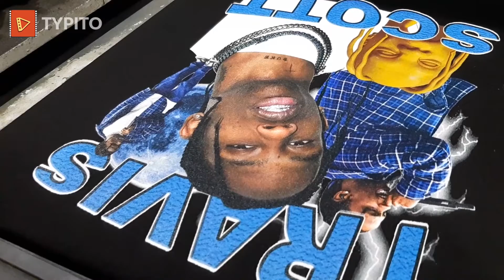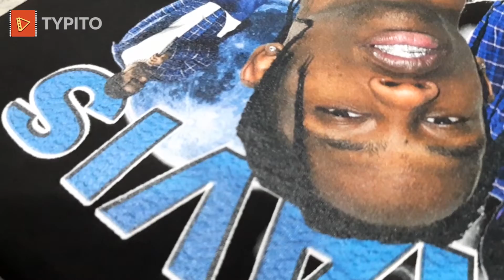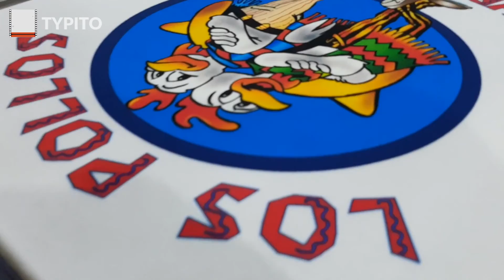Perbedaan Sablon DTG Neo Pigment Non White dan Plus White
Perbedaan Neo Pigment Non White dan Plus White

kuy simak video penjelasaan perbedaan neo pigment non white dan plus white berikut ini

Sablon Kaos Print DTG. Murah, Berkualitas, Bisa Ditunggu hanya di custom.co.id
Hasil print berkualitas dengan mesin terbaik dan tercanggih. Desain sendiri, tanpa minimum order.

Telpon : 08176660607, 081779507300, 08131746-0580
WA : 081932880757